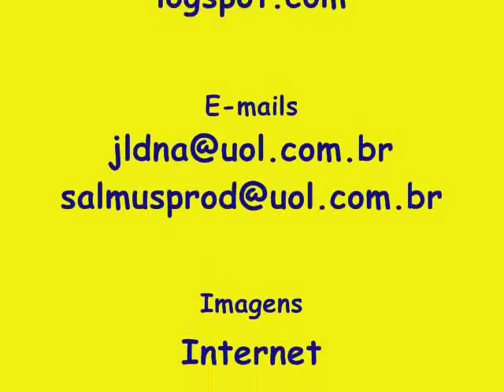Razão de Viver - Porque Ele Vive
Vídeo Promocional do Razão de Viver - Vem Ser Feliz produzido pela Salmus Produções. Para adquirir este cd entre em contato conosco através do telefone (0xx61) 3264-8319, ou pelo e-mail . Visite nosso e o nosso blog